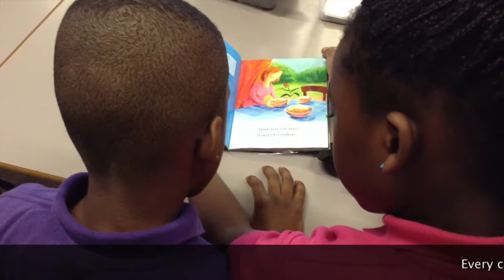At school before 09:10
Suzy Waters explains why children getting to school onetime is important, and what goes on before 09:10 at thames view infants